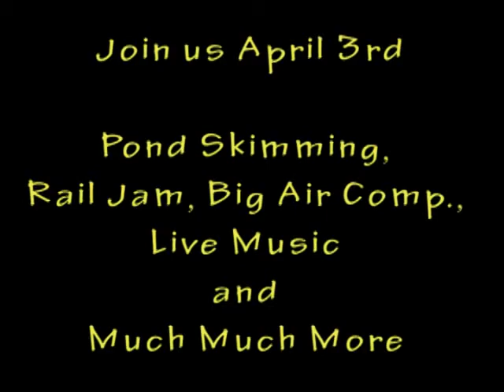Crazy Daze April 3rd @ Brundage Mountain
Brundage Mountain Crazy Daze Celebration.  A Spring time event you do not want to miss including; skimming across an 80' pond, enjoying live music, family events and this year introducing; BMR Rail Jam and Big Air competitions.  Join us Saturday April 3rd and have some fun.